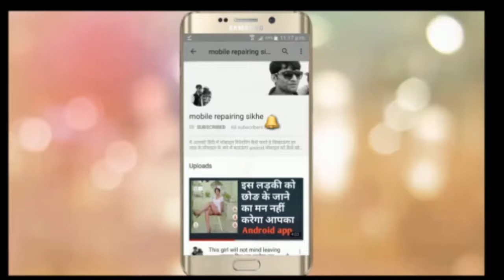Lenovo A7000 a Ear Speaker Problem Ways Jumper | Solution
Lenovo A7000 a Ear Speaker Problem Solution